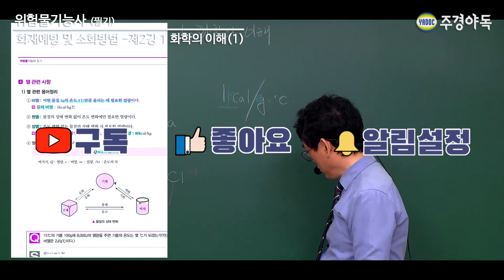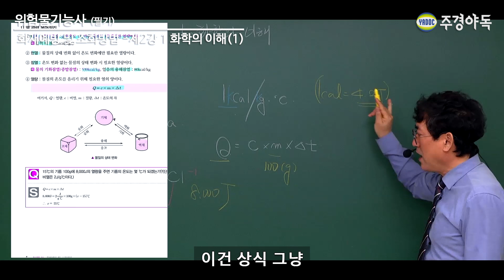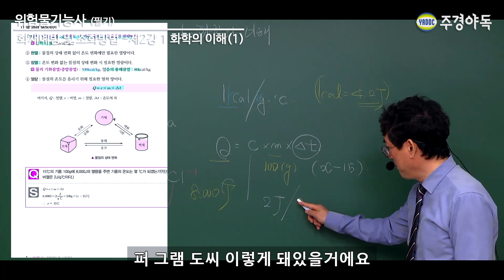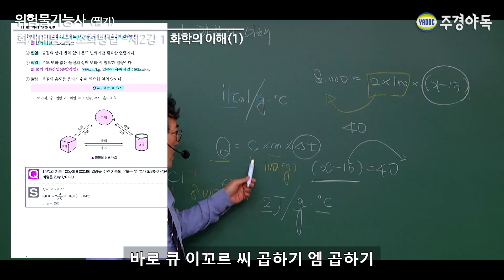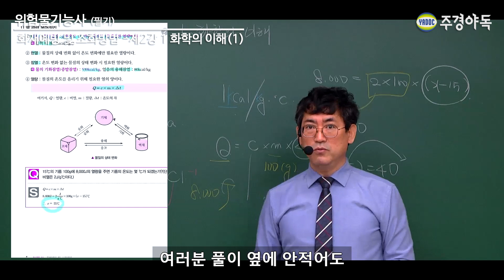위험물기능사 필기 화재예방 및 소화방법 - 화학의 이해 3부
위험물기능사 필기 화재에방 및 소화방법 과목 중
화학의 이해 3부 영상입니다.